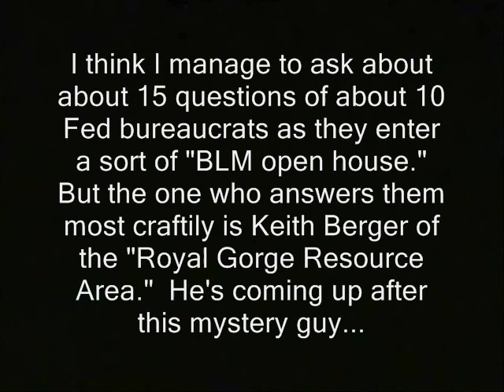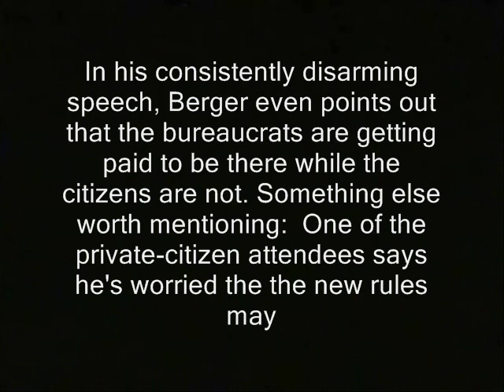Feds deploy one-man PR dream team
Sponsor - Partial transcript of text/subtitles that appear in the vid (there may be unlisted gaps between the sentences)
'  I think I manage to ask about about 15 questions of about 10 Fed bureaucrats as they enter a sort of "BLM open house."  But the one who answers them most craftily is Keith Berger of the "Royal Gorge Resource Area."  He's coming up after this mystery guy...

In his consistently disarming speech, Berger also acknowledges the bureaucrats are getting paid to be there while the citizens are not. Something else worth mentioning:  One of the private-citizen attendees says he's worried the the new rules may

have a negative effect on a fundamental human right:  The right to fish for your own food on land you paid for.  Unless I missed it, this never came up during the public question and answer session. '

feds, deploy, bureau of land management, blm, snipers, pr, public relations, dream team, washington dc, colorado springs, colorado, resource